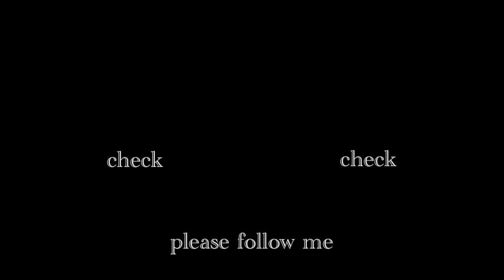【Dickies】春夏コーデはこれで決まり！ディッキーズ874に合うシューズ3つ紹介。【コンバース/レッドウィング/ドクターマーチン】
今回はコスパ最強の定番パンツのディッキーズ874を使って、コーデ紹介！

ディッキーズ874に合うシューズを3つご紹介しましたが、【レッドウィング アイアンレンジャーやコンバース、ドクターマーチンなど】、Dickies 874はどんなショーズとも相性抜群でした♪

是非皆さんもディッキーズ874で春夏コーデを楽しみましょう♪

▼【ディッキーズ 874】コスパ最強のワークパンツを徹底解説。【Dickies 874】

◇SNS
◆Kohkiのinstgram